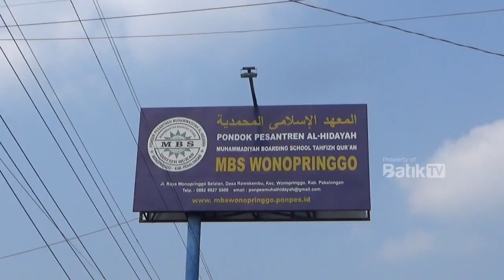TIDAK HANYA SMP, MBS AL HIDAYAH WONOPRINGGO BUKA PENDAFTARAN JENJANG SMA